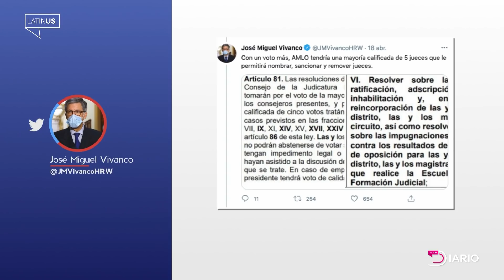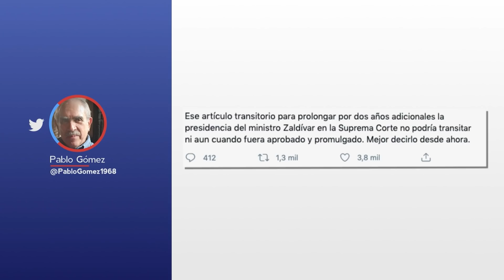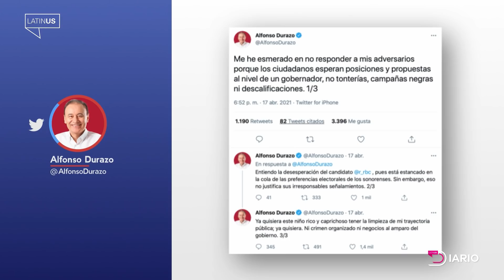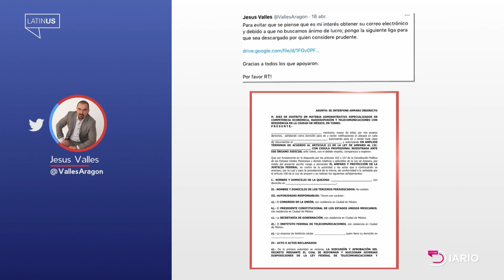Latinus Diario: Lunes 19 de abril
LatinusDiario. Alonso Ancira recupera su libertad. Regresan a clases presenciales en Campeche. Exceso de mortalidad en CDMX por COVID19: 50 mil personas. Gasolina Magna en 22 pesos por litro. La Nasa hace historia en Marte.